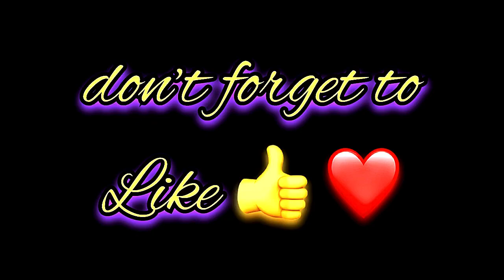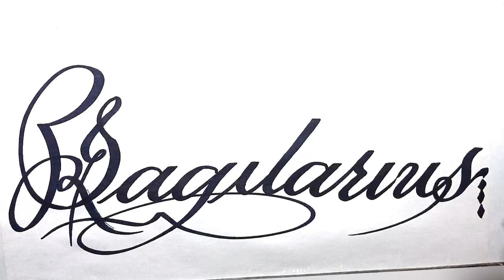Sagitarius Name Signature Calligraphy Status | How to Draw, Cursive Calligraphy with Cut Marker